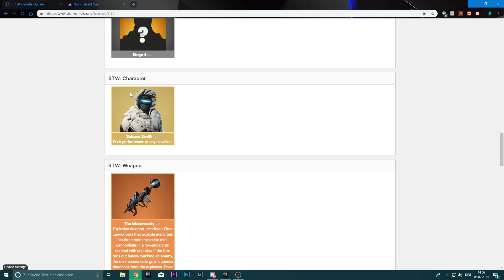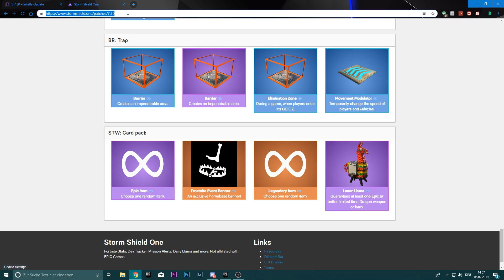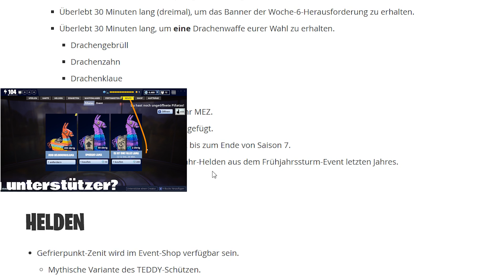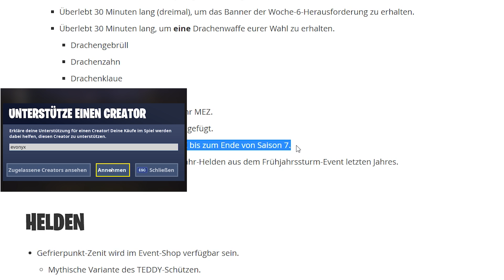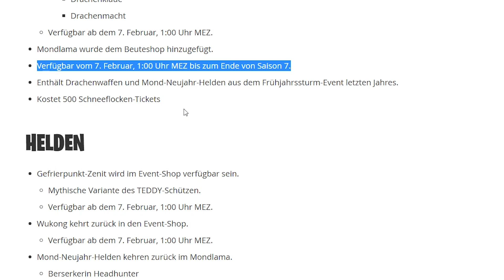Inhaltsupdate 7.3 - Mythischer Held kommt zurück! | Fortnite Rette die Welt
Wu Kong zurück zum Shop, neue Lamas, neue Frostnite Challenge und "neue" alte Waffen!